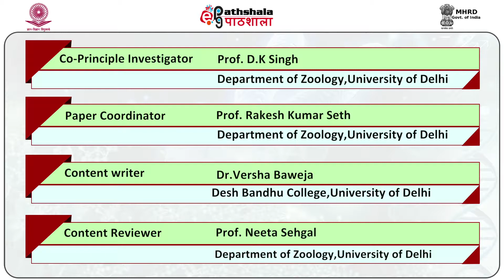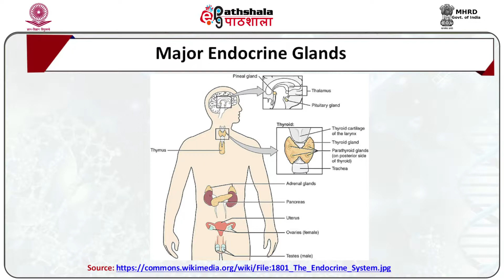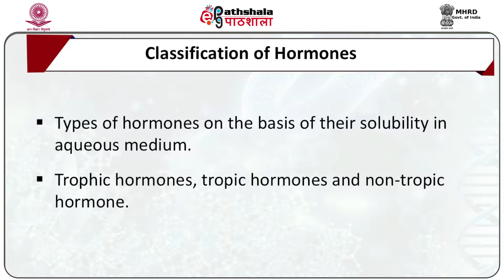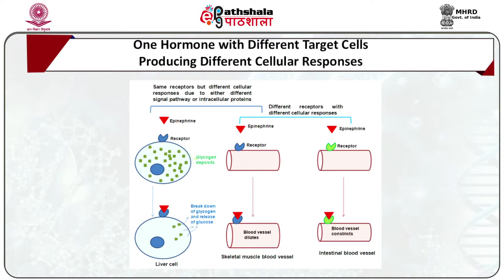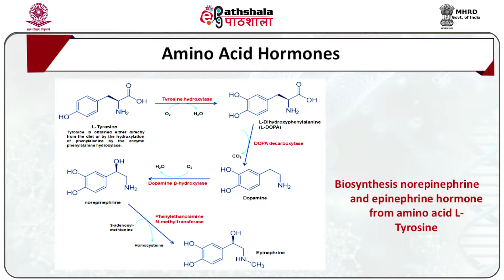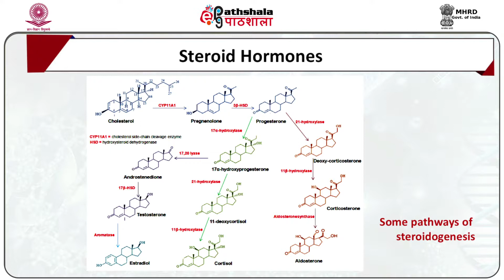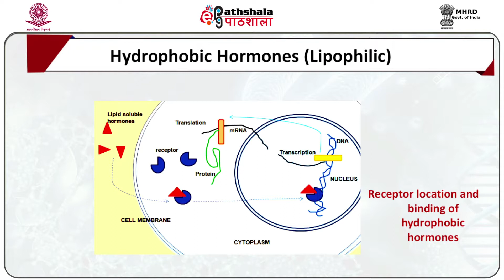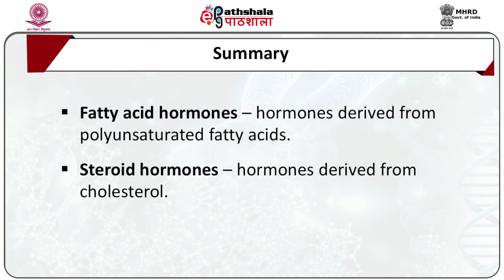Classification of Hormones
Subject:Zoology
Paper: Animal Physiology